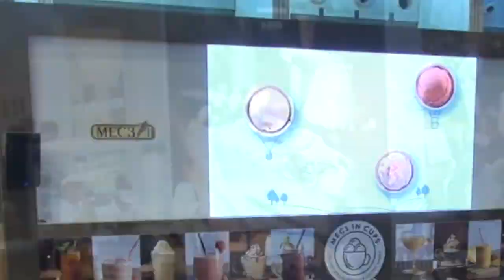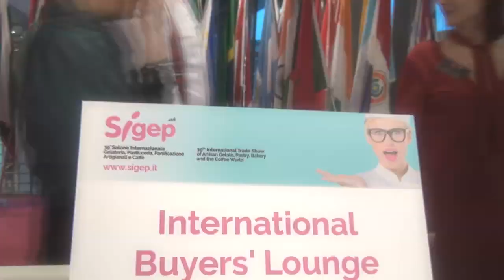Il Sigep dei record in 100 secondi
I momenti più belli di una fiera straordinaria